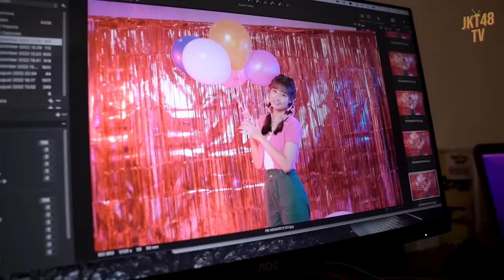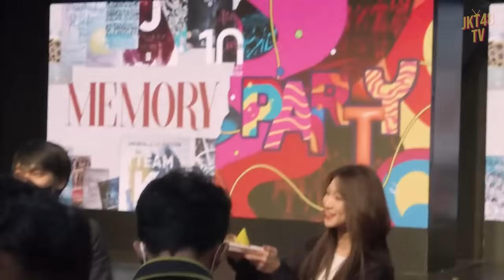[MUVLOG] Bisa-bisanya ngatur kapten JKT48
Kali ini Muthe bakal ngajak kamu buat ngeliat proses persiapan member dalam merayakan ulang tahun teater loh! Penasaran gak sih? Tonton sampe habis ya!